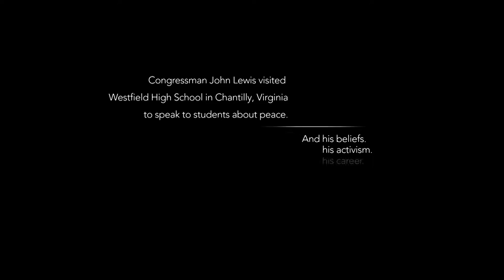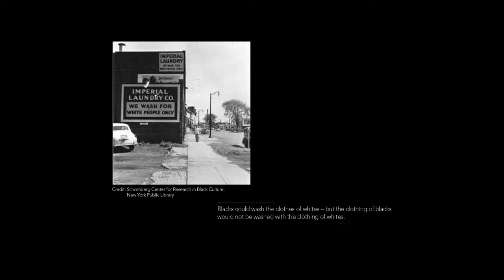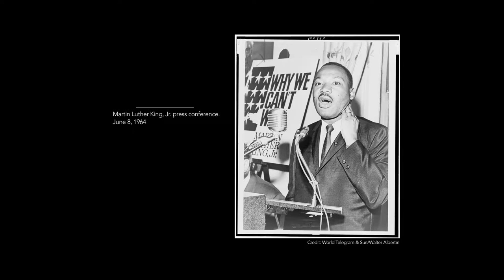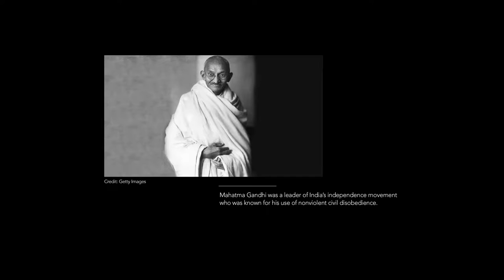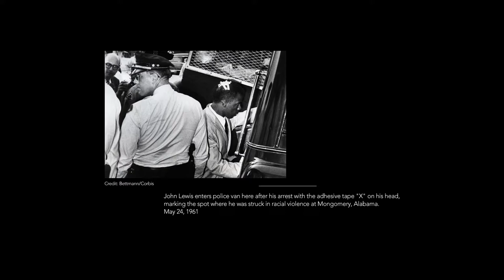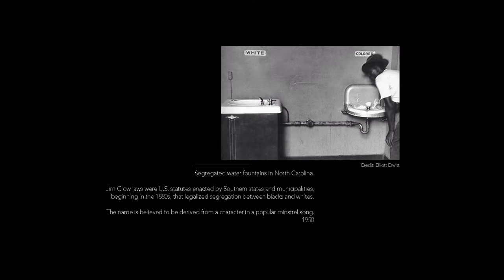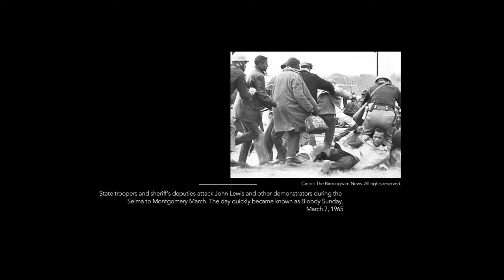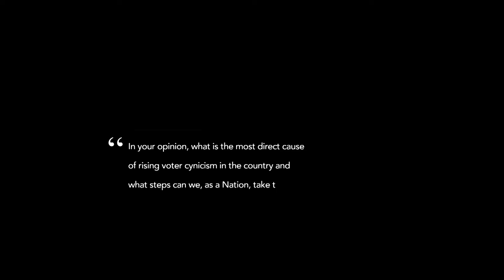U.S Representative John Lewis: An American House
Congressman John Lewis talks to Westfield High School students about his life and experience as a civil rights activist.